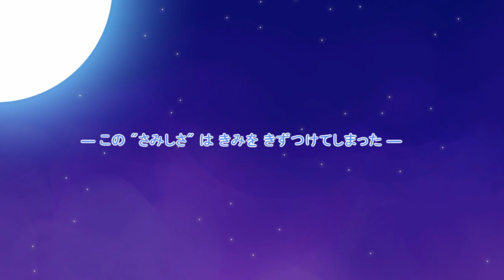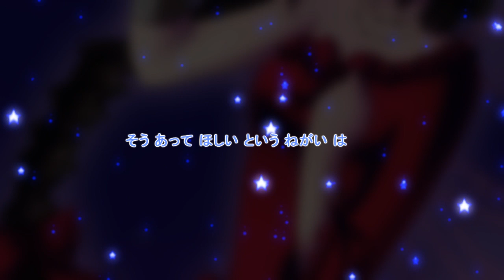【UTAUカバー】 「独房ステラシアタ」 【Camila Melodía】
NOT FROM NICO NICO DOUGA.
THIS IS AN UTAU-COVER, VOICED BY CAMILA MELODIA.

【UTAU cover】 「The Stellar Theater of the Solitary Cell」 【Camila Melodía】
- UST by TorikonP (鳥コンP)

When I saw this song by Aoi Koruri, I just loved it... I looked for the UST at TorikonP site and I found it... At first I tried with Yue's VB, but I thought Camila's voice would fit more in this song; and I was right. The art was made by Yesi-chan, I just modified a bit the background. Also, this video was done thanks to the help of ArtemiSayuri (D.Artemisatto) making me the "stars rain" for this video. I only found a way to make them more shiny :3.

The video was inspired in TorikonP's work.

It took me 14 hours to render... wow XD.